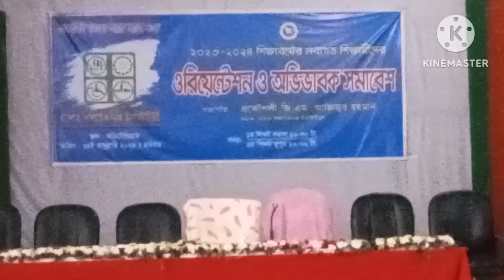ছেলের প্রথম দিন কলেজ, লাউদিয়ে খেয়ে গেল/R.H. Lifestyle#cooking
pls subscribes our channel

স্পেশাল মশলায় ফুলকপি দিয়ে কাতলা মাছের ঝোল সাথে মাছের মাছের মাথা দিয়ে সবজি রান্না || fish curry

Kaise Mujhe Tum Mil Gaye 19th January 2024 Full Episode Today

মজাদার ডিম দিয়ে লাউ রান্না | লাউ রান্নার রেসিপি || Dim Lau Recipe Bangla || Dim Lau Curry/Lau Ranna

Today in this video, I have tried to show you how to cook a very delicious curry with egg gourd. Egg curry, dim lau recipe, village food, lau dim ranna recipe, winter vegetable recipe, lau dim recipe. I hope you will like the video.

এইভাবে লাউ রান্না করলে সবাই চেটেপুটে খাবে || লাউ রান্নার রেসিপি,Lau recipe bengali,lau ranna,লাউ রান্নার রেসিপি মাছ দিয়ে, লাউ রান্নার রেসিপি নিরামিষ, লাউ রান্নার রেসিপি ডিম দিয়ে

r.h. lifestyle,,,
PANORAMA COOKING